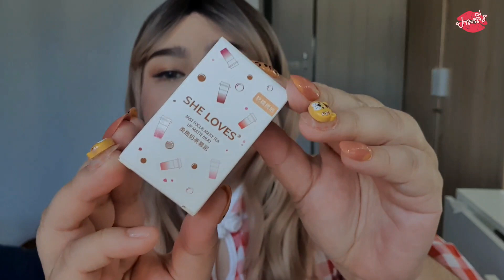รีวิวจ้า EP.388 ลิปชานม แพคเกจชนะเลิศ!! เนื้อดีด้วยนะ | Parm Pamalee8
- น้ำมันม้าหน้าใส ลดรอยสิว 50กรัม 290
- โทนเนอร์ VC 159 ส่งฟรี
- 𝐒𝐄𝐓 𝐁𝐚𝐥𝐦𝐲 𝐭𝐨𝐦𝐚𝐭𝐨 + 𝐦𝐢𝐥𝐤𝐲 𝐬𝐞𝐫𝐮𝐦 300 ส่งฟรี
- คลีนซิ่งนมแพะ 250มล. 200
- สบู่กาแฟมะขามBear cuffee 3ก้อน120
- รักแร้ขาว 3ปุก110
- ฟองน้ำ 149 ส่งฟรี

** สอบถามเฉพาะของในร้านที่เราขาย อันอื่นไม่ตอบนะคะ ขอบคุณค่ะ

ID Line : omoparm (work only) ห้ามแอดมาซื้อของอันนี้ไลน์ส่วนตัวไว้คุยเรื่องงานค่ะ

คอนแทคเลนส์ที่ใส่ :  kitty kawaii jelly grey

EDIT APP :  VALLO